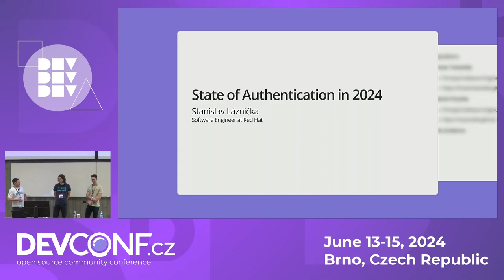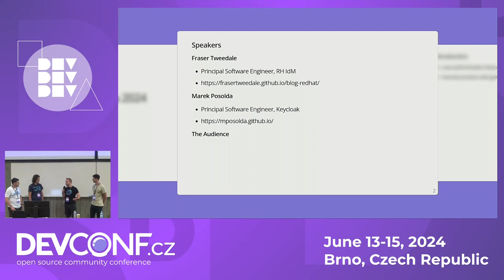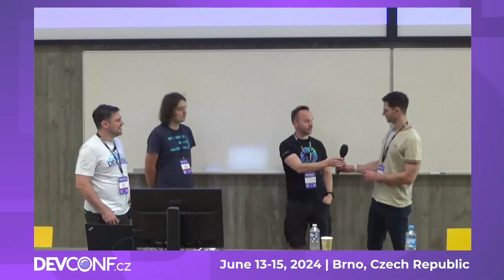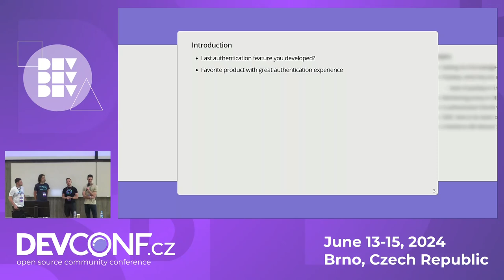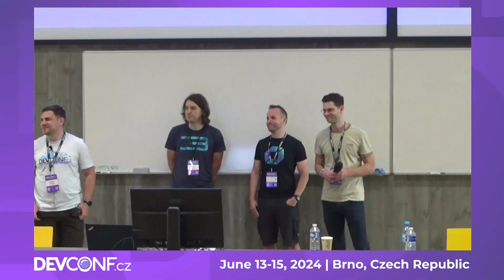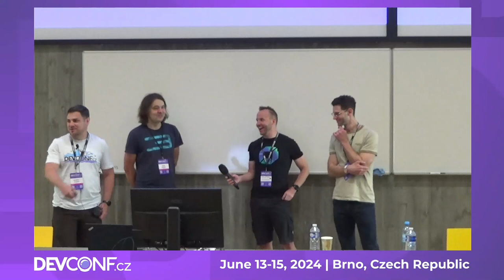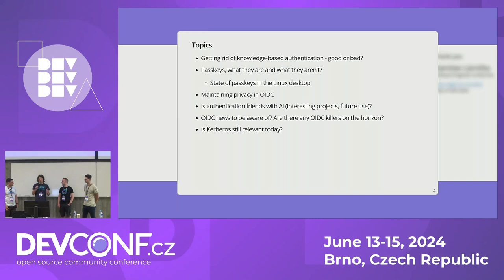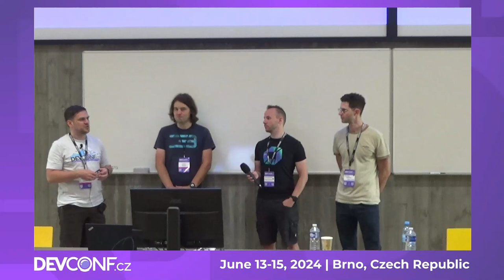The state of authentication in 2024 - DevConf.CZ 2024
Speaker(s): Standa Láznička

There are numerous engineers not only throughout Red Hat that deal with authentication on daily basis. Think Keycloak, OIDC, OpenLDAP, Kerberos, X509 certificates... The whole shebang. Yet we rarely ever get to meet and talk about what we deal with authentication in our daily software engineering lives.
This session is meant for just that. Let's try to see if we can gather a bunch of people that deal with authentication daily, who would like to share some exciting news from the industry, or would like to explain how they implemented an authentication feature and would love to see how it would stand with other authentication-involved peers.